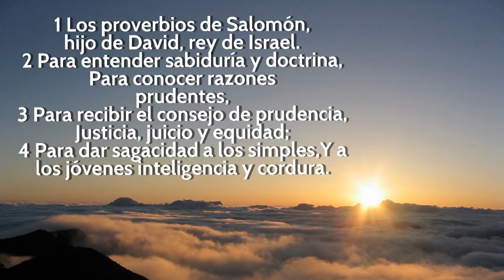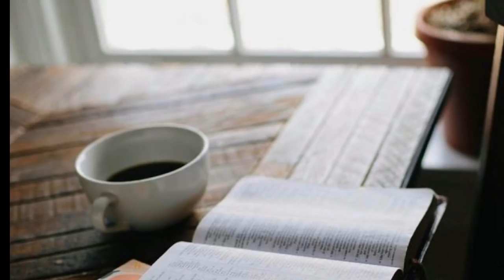" Libro de Proverbios "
La iglesia Efesios tiene el agrado de presentarles sus diferentes Programas, un espacio dedicado al estudio de la Palabra de Dios.